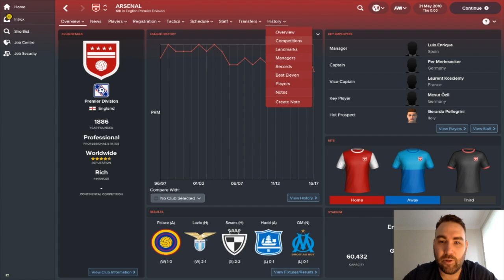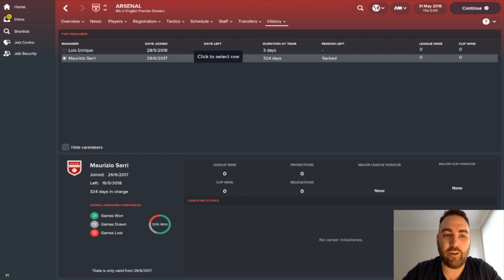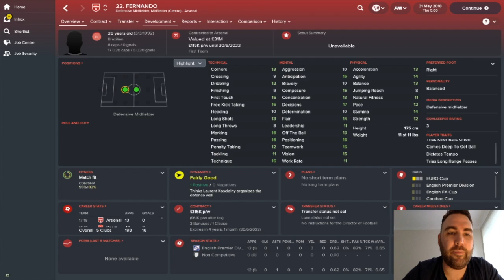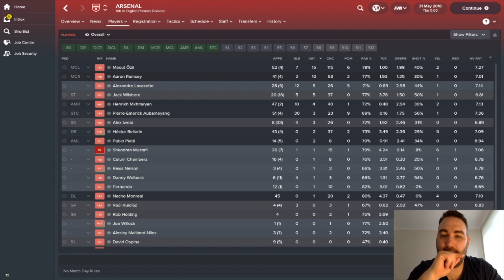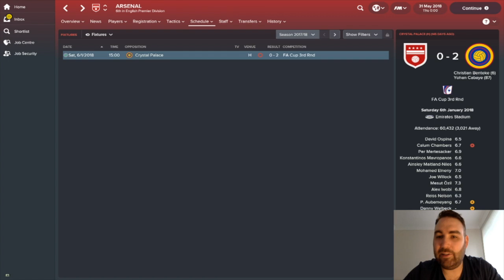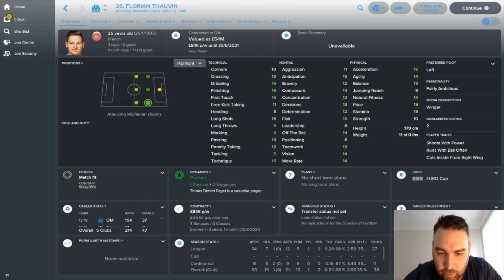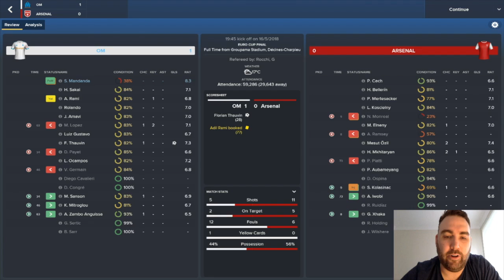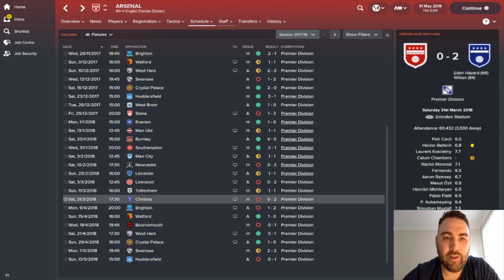WengerOutFryIn? | Who Should Be Arsenals Next Manager? | Episode #3 | Sarri | WOFI | FM18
Recently, Arsene Wenger announced that he would be stepping down from his position as Manager of Arsenal at the end of the season.  Most people have agreed with this decision, but who will Arsenal get to replace him?

A difficult task, mainly because of Wengers 22 year tenure and his early success which included an unbeaten season!  However, I have accepted the challenge and looked into various managers which have been linked either now or over the last few years.

I will simulate the 2017-18 season with each manager to see who they sign, how they play and most importantly how they perform.  They will be judged by their performance and put into a league table.  Bottom and first off will be the worst.
I will finish off the series with the most successful and best candidate.

Stayed tuned and enjoy!

PS4:   Fryman7
Xbox:   danielfry7